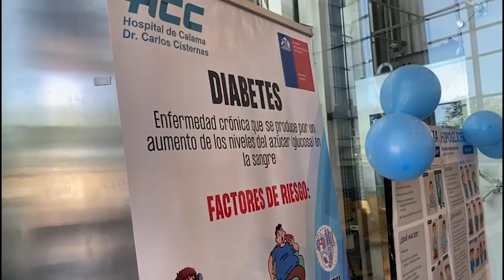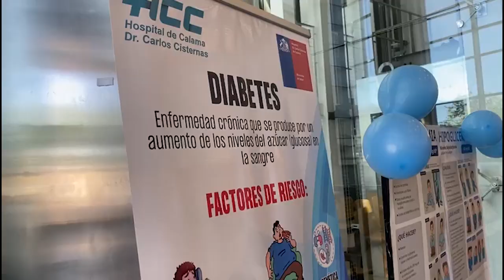14 nov 2023 En Día Internacional de la Diabetes advierten sobre consecuencias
14 nov 2023 En el marco de la conmemoración del Día de la Diabetes, desde el hospital de nuestra ciudad destacaron la importancia de la prevención y el manejo adecuado de esta enfermedad que afecta a miles de personas... La alerta es por las consecuencias que puede ocasionar, por lo que especialistas hacen sus recomendaciones para mejorar la calidad de vida de los pacientes